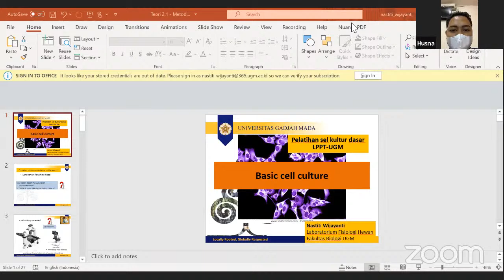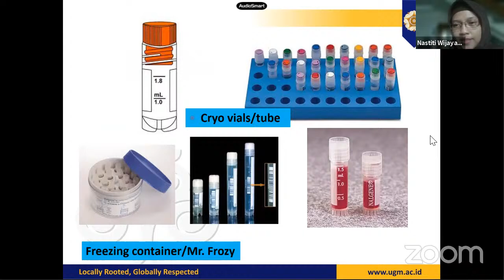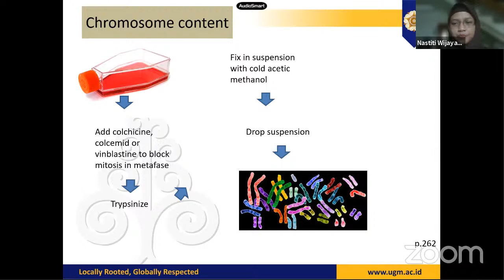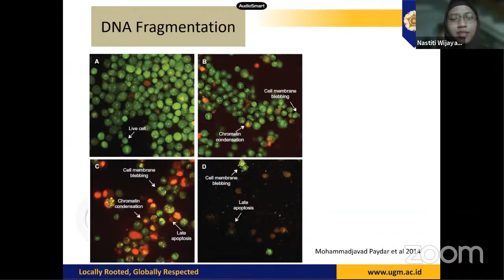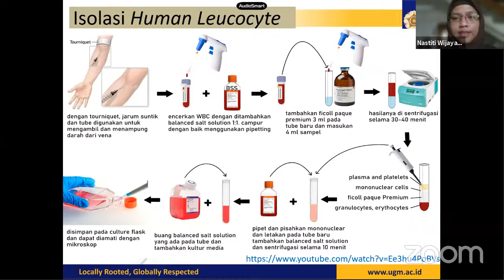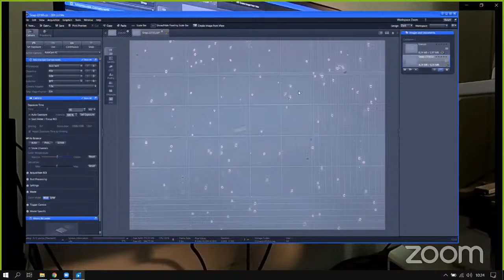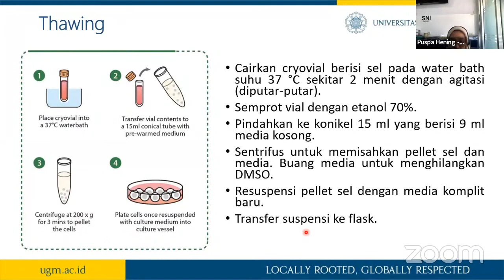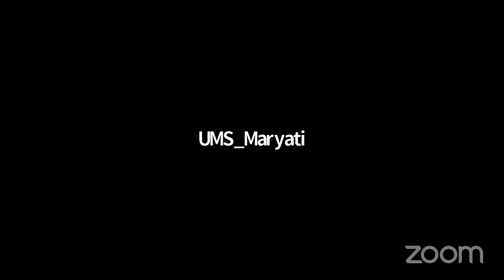Workshop Kultur Sel Sesi 2